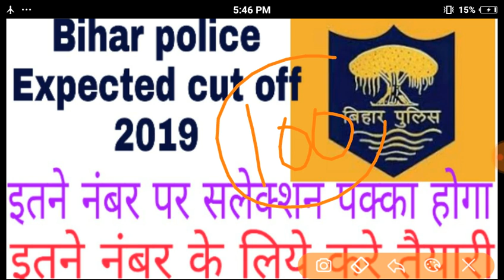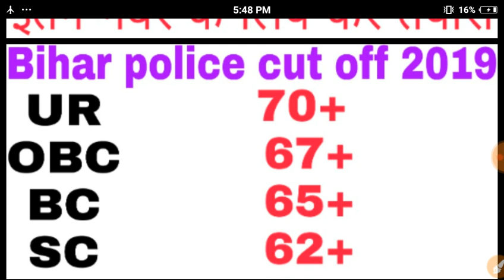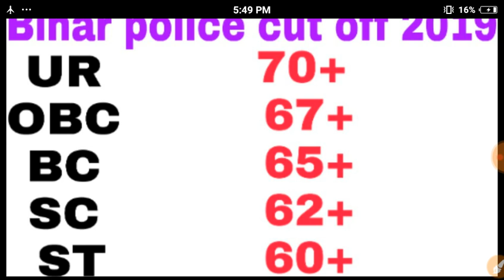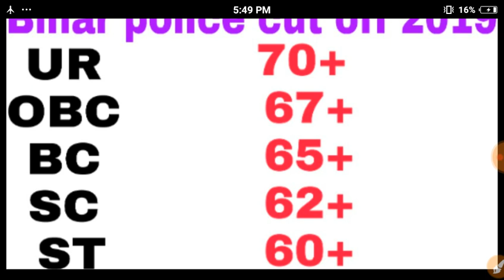Bihar Police Cut Off 2020 // Bihar police cut off 2020//बिहार पुलिस कट ऑफ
Bihar Police Expected Cut Off 2019 // Bihar police cut off 2019